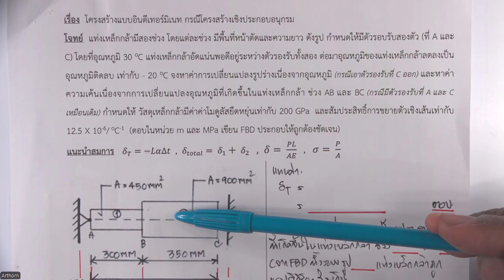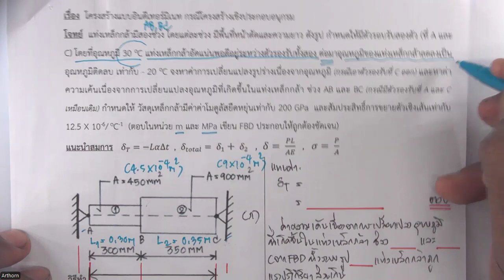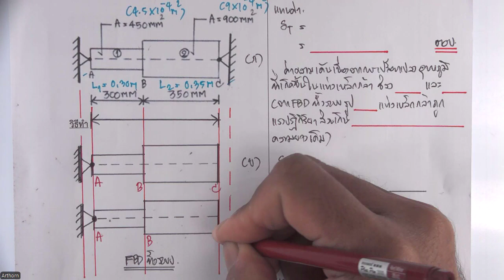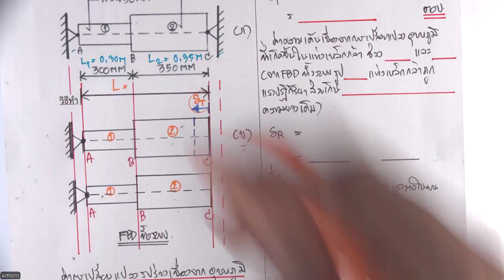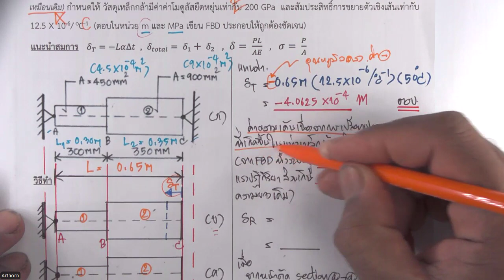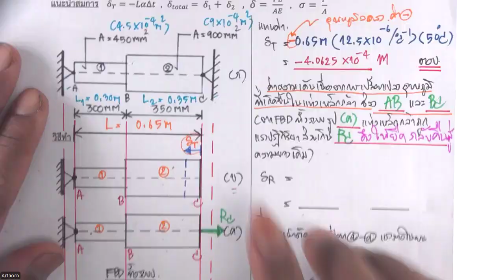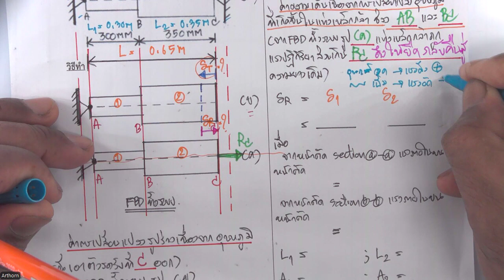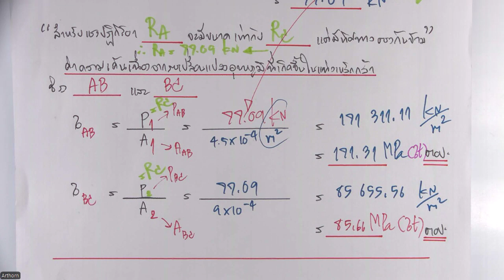วิชาความแข็งแรงของวัสดุ ตัวอย่างโครงสร้างอินดีเทอรืมิเนท โครงสร้างเชิงประกอบอนุกรม ภาคเรียนที 1/2567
วิชาความแข็งแรงของวัสดุ ตัวอย่างโครงสร้างแบบอินดีเทอรืมิเนท กรณีโครงสร้างเชิงประกอบอนุกรม ภาคเรียนที 1/2567